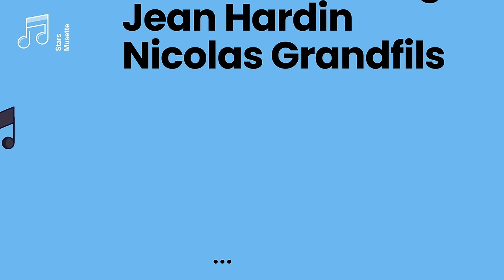Teaser 4 Stars Musette - La chaîne dédiée Accordéon Musette